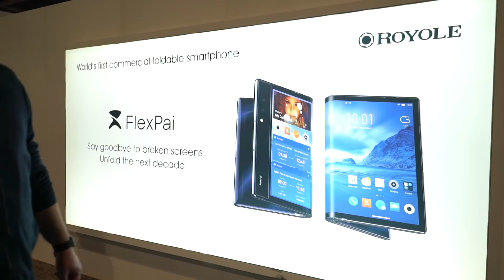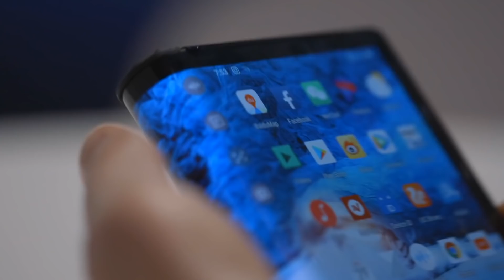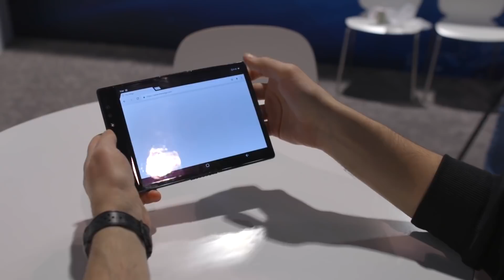Royole Flex Pai | 세계 최초 폴더블 폰!! 아직 해결해야할 과제들이 산더미네요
삼성도 아니고 화웨이도 아니고 Royole에서 세계 최초로 폴더블 폰을 내놓았습니다.
우와 손으로 직접 만져보니까 더 신기하고 그랬어요!
하지만 이걸 진짜로 직접 사용하게 된다면?!